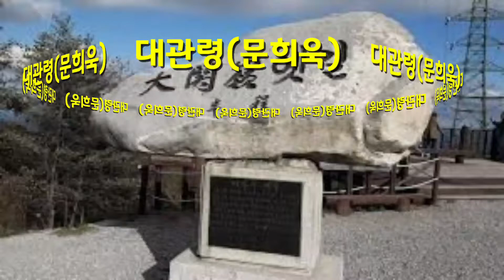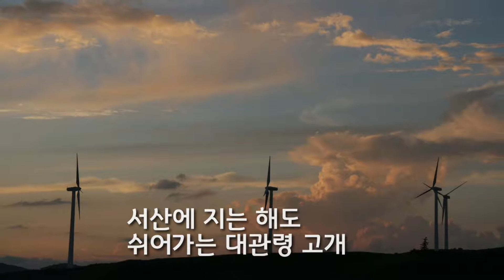[평창] 대관령(문희옥 - 가사자막)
대관령을 노래한 가요는 많다.
대관령, 대관령고개, 대관령고갯길, 대관령길손, 추억의 대관령 등